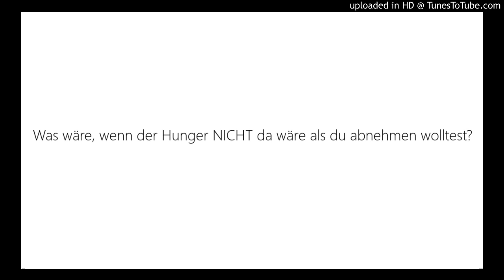Lerne SCHLANK SEIN! Was wäre, wenn der Hunger NICHT da wäre ...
Abnehmen kann jeder!
Nur schlank bleiben nicht!
Hast Du endgültig die Nase voll immer wieder abnehmen zu müssen?
Ist die Angst vor dem erneuten fett werden frustrierend?
So wie bei mir damals?
Was kann ich tun damit ich nie wieder dick werde?
Gewicht halten. Wie geht das?
Wie bleibt mein Traumbody ein für alle mal schlank?
Wie halte ich mein Gewicht gesund und dauerhaft? Insbesondere, wenn der Heißhunger lockt?
Stellst Du Dir diese Fragen?
Nein?
Dann ist es Zeit dies zu tun!
Lüfte hier  "Das Geheimnis der Schlanken" das ich seit Jahrzehnten anwende.
Bereits 2007 führte ich ein Online-Seminar unter wissen-ist-gesund. de in dem ich "Das geheime Wissen der Schlanken" vermittelte. Damals entstanden meine beiden Bücher:
"Esslust statt Essfrust - abnehmen ohne Diät" und
"Das Geheimnis der Schlanken - Band I"
Über 11 Jahre lang war ich freiberufliche Dozentin im Gesundheitswesen und vermittelte "Das Geheimnis der Schlanken" meinen Schülerinnen und Schülern.
Ich bleibe am Ball. Ich gebe nicht auf. Dieses Geheimnis kennen einfach noch zu wenige. Der Horror des Jojo-Effektes tobt immer noch unter uns.
Jetzt bin ich wieder online tätig. Du kannst Dir sicher denken warum...

Trotz zwei Schwangerschaften,
trotz unglücklicher Beziehung,
trotz Aufhören mit dem Rauchen,
habe ich nicht wieder zugenommen!
Und ich setze noch einen drauf! Ich habe in all den Jahren keinen wirklichen Sport gemacht. Schlank ohne Sport und Diät! Das geht!
Dabei war ich seit meiner Kindheit dick gewesen! Es ist mir wahrlich nicht in die Wiege gelegt worden ein schlankes Leben zu führen. Ganz im Gegenteil!
Mit nur 17 jungen Jahren war ich 120 kg schwer!
Mit dem "Wissen der Schlanken" halte ich seit Jahrzehnten mein Gewicht.
Ohne Geld oder Lebenszeit für Diät oder Sport zu verschwenden!
Ist Deine Enttäuschung groß?
Ist Deine Verblendung endlich vorbei?
Ich erzähle Dir hier nichts über Diäten oder Sport. Die funktionieren nicht beim schlank bleiben. Sie helfen gelegentlich beim Abnehmen. Mehr nicht. Diät und Sport sind nicht die Lösung für diejenigen, die schlank bleiben wollen.

Willst Du wissen wie "schlank bleiben" geht?
Hier bist Du herzlich willkommen!
Schau Dir meine Beiträge an!
Ich beantworte Deine Fragen gerne!
Auf dem YouTube Kanal DIE PRAXIS LADY!